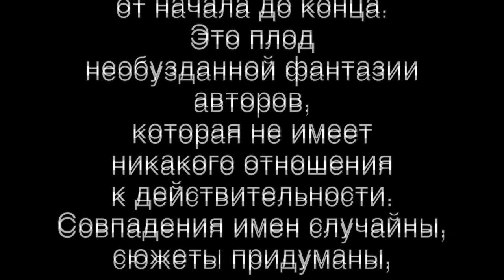Лучшие анекдоты про Пушкина TOP 5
Предлагаем вашему вниманию Top 5 лучших исторических анекдотов про Александра Пушкина.
Анекдот – это короткий рассказ о замечательном или забавном происшествии. История слова анекдот очень интересная.
Оно древнегреческое и произошло от слова, которое в переводе означает «невыданная замуж» девушка. Потом это слово приобрело смысл «неизданное», «неопубликованное». Но первоначально слово «неопубликованный» имело значение «то, что ещё не успели опубликовать, и именно поэтому интересно своей новизной» Таким образом анекдотом стали называть рассказ, который передавался устно, а не был записан, издан.
Сначала это были рассказы о чём-то интересном, что действительно произошло, но не попало в официальные описания. Теперь такие анекдоты обычно называют историческими анекдотами.
Позже анекдоты стали придумывать. Но и такие анекдоты это не просто ни на чём не основанная выдумка. Анекдот стал разновидностью притчи, басни, шутки. Его главная черта заключается в том, что анекдот всегда смешной, и у него всегда остроумная концовка.
Есть и ещё одно значение слова анекдот. Анекдот – это то, что случилось, некое происшествие. Или выдумка, то чего не может быть. Было и выражение «скверный анекдот», «плохой анекдот», то есть неприятное происшествие, нелепый случай.
А в отношении анекдота – короткого забавного рассказа с остроумной концовкой – есть ещё два выражения. «Бородатый анекдот» – то есть устаревший. Он так давно появился, что у него успела вырасти длинная борода. И «свежий анекдот», то есть новый, который только что появился, как реакция острословов и шутников на какое-либо событие.
Есть и выражение «ходячий анекдот», так говорят о человеке, каждый шаг которого, любое его дело вызывает смех. Ходячим анекдотом называют и часто повторяющееся смешное или нелепое событие и рассказ о нём.
Анекдоты бывают разные. Исторические, абсурдные, про советскую жизнь, про Чапаева, про Брежнева, Хрущёва, Сталина, Ленина. Знаменитые анекдоты про Вовочку, про тёщу, про гаишников. Целые серии про милиционеров, хохляцкие, про чукчей, еврейские анекдоты. Про поручика Ржевского, про Штирлица. А ещё анекдоты Ходжи Насреддина и про габровцев – жителей города Габрово, которые прославились простоватой скупостью.
Много разных анекдотов, но на ИнформкКонТроле будут самые лучшие всех времен и народов.